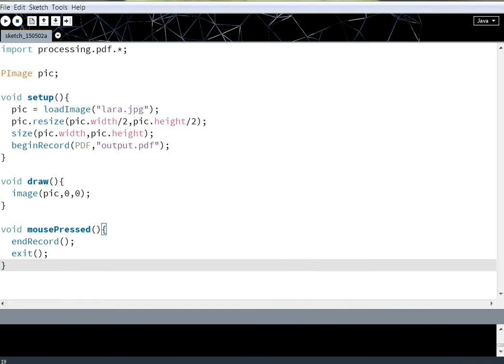Loading Picture | Recording as PDF File | Processing.js | Part Three